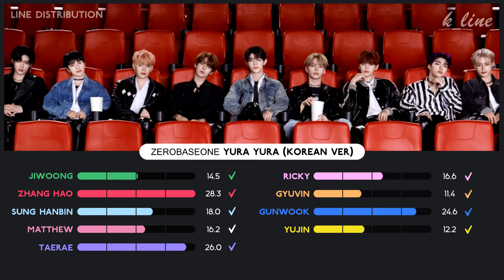ZEROBASEONE — Yura Yura (Korean Ver) | Line Distribution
Which song is your favourite ?

Song : Yura Yura (Korean Ver)
Artist : ZEROBASEONE (제로베이스원)
Album : Cinema Paradise
Outro : GOOD SO BAD